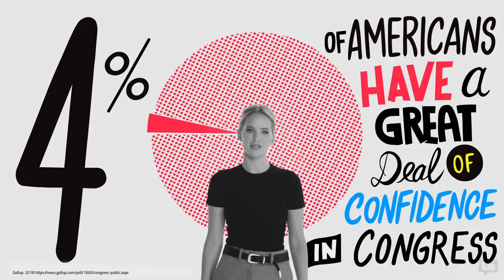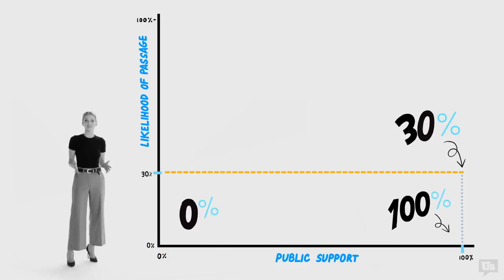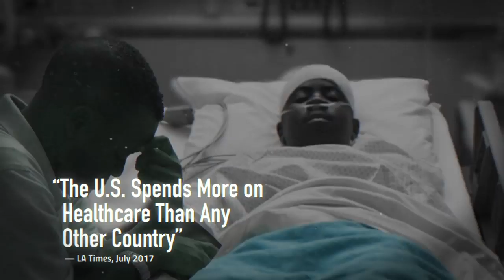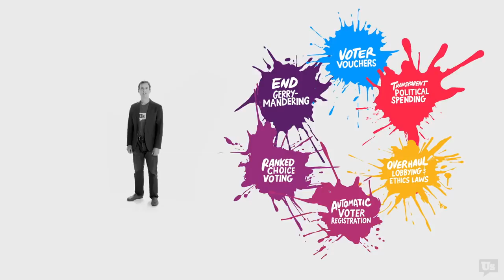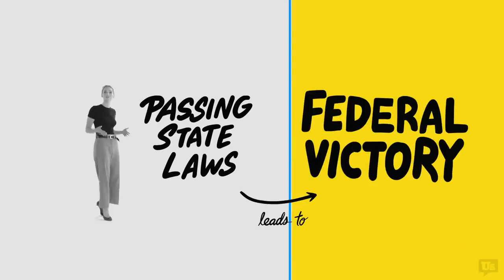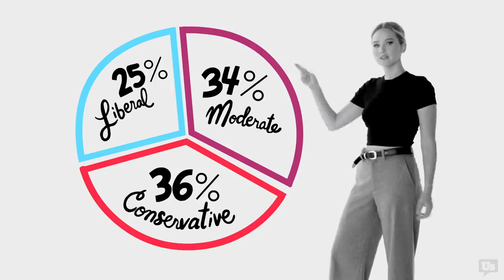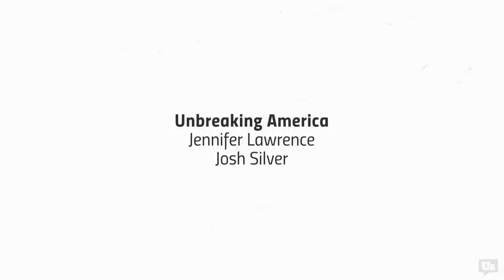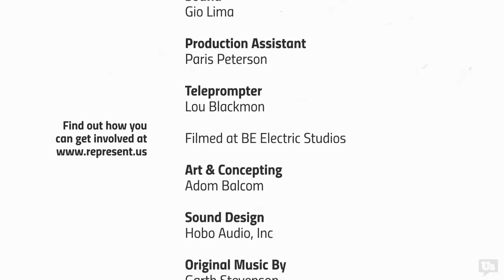Unbreaking America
Unbreaking America  A NEW Short Film about Solving the Corruption Crisis

Credits:
Jennifer Lawrence
Josh Silver

Director
MJ Delaney

Written By
Josh Silver
Joshua Graham Lynn
Jennifer Lawrence

Animation
Sachio Cook & Niko Guardia

Producer
Ryan Kleier
Drew Levin
Carrie MacFadden

Executive Producer
Joshua Graham Lynn

Drew Levin

Editor
Ryan Kleier

Camera/Grip
Derek Sexton-Horani

Camera Operator
Nikita Carpenter

Assistant Camera
Jennifer Hart Gardner

Gaffer
Josh Fordham

Grip
Theodore Johnson

Sound
Gio Lima

Production Assistant
Paris Peterson

Teleprompter
Lou Blackman

Filmed at BE Electric Studios

Art & Concepting
Adom Balcom

Sound Design
Hobo Audio, Inc

Garth Stevenson

Colorist
Zachary Gobetz

Hair
Rebekah Forecast

Makeup
Kate Synnott

Assistant to Ms. Lawrence
Meghan Grimm